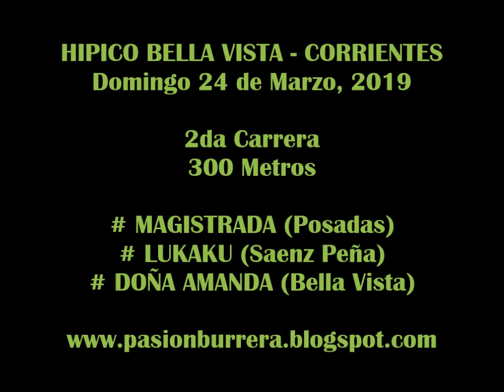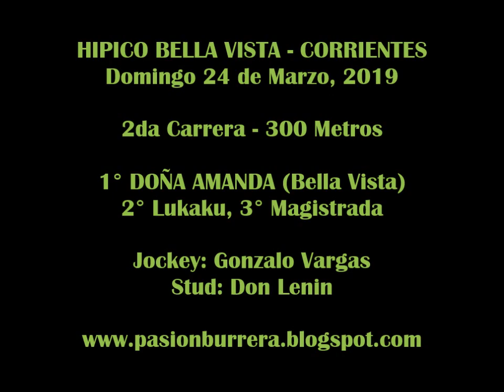DOÑA AMANDA, Bella Vista (24-03-19)